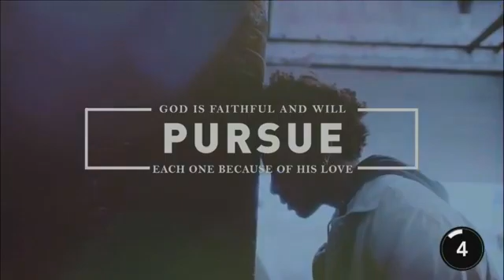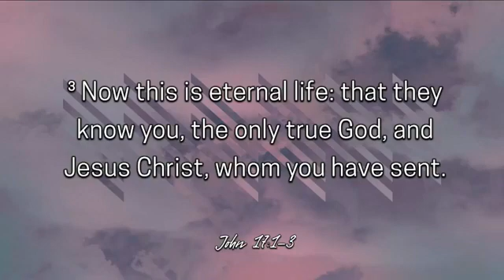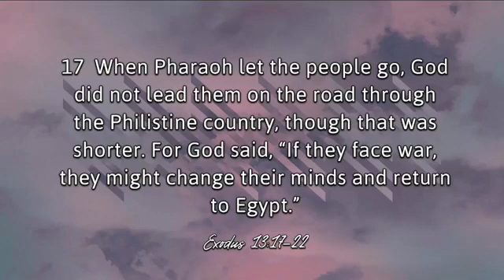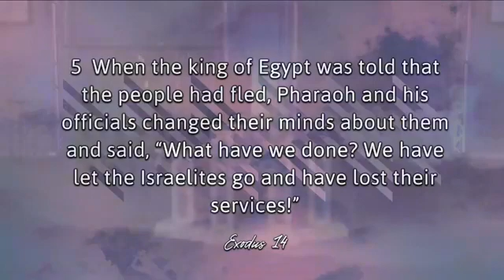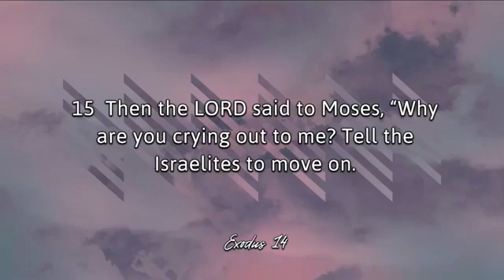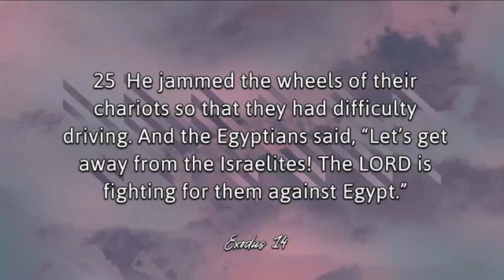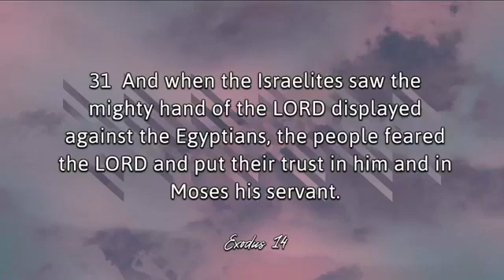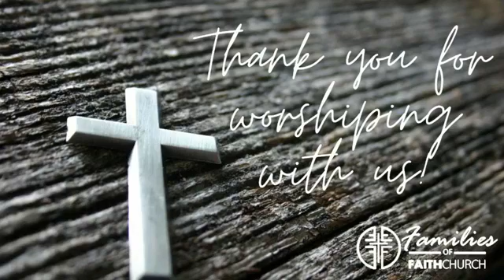Thy Will Be Done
Message Title: Thy Will Be Done
Speaker: Pastor Joe Pospischil
Scriptures: John 17:1-3, Exodus 13:17-22, Exodus 14:1-4